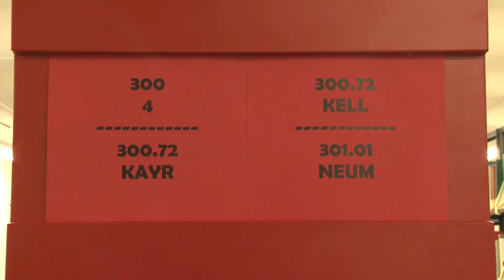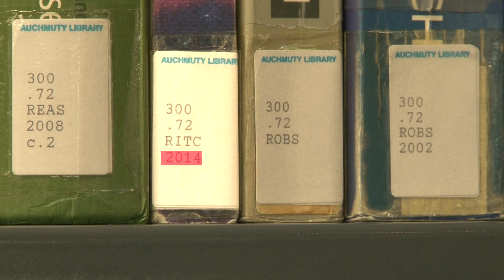how to find a book on the shelf University of Newcastle